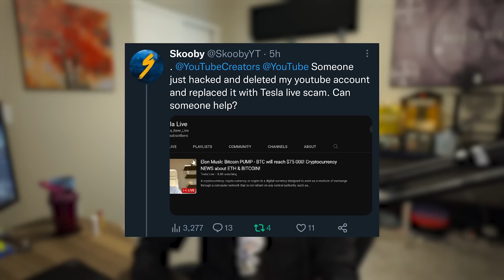My YouTube Was Hacked